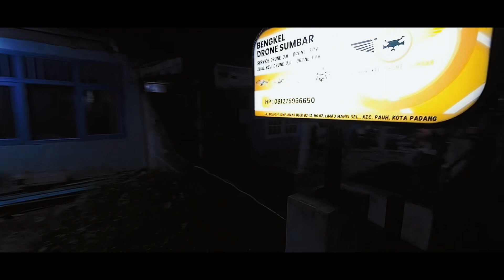Walksnail Avatar HD Pro Kit Pada Malam Hari Dan Gyrofow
Walksnail HD Pro Kit Pada Malam Hari Dan Gyrofow

TERIMAKASIH